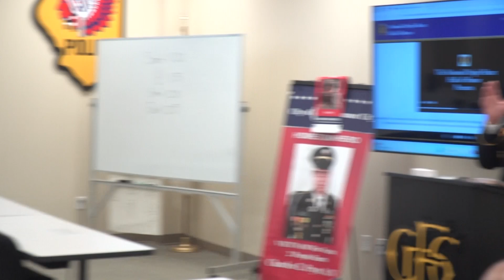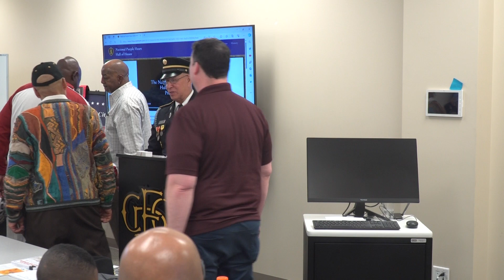Veterans Appreciation Lunch